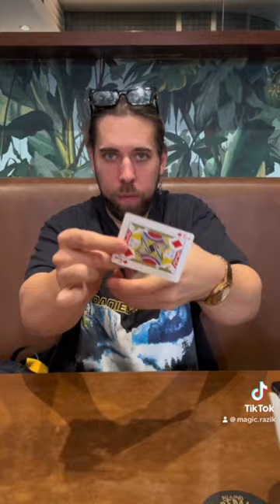Cardistry on point from @JacksonAcesMagician